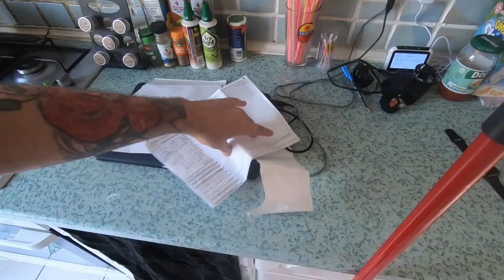How to Seduce your Dream Girl (and cute family moments)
Legend states that if you click the LIKE button, you'll be a happier person! 👍

Thanks for being part of the family. ❤️